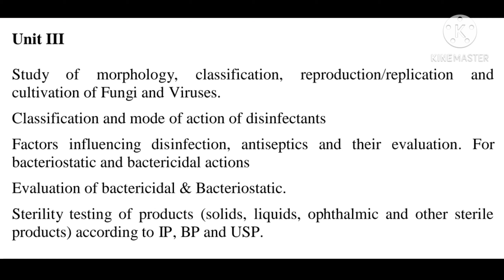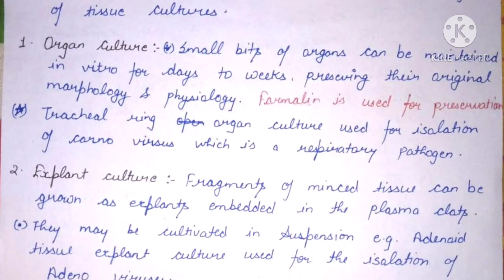Virus || replication of virus || cultivation of virus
pharmaceutical microbiology ||Unit -3 || part -4|| Bpharmacy ||3rd semester

Notes are available on our whatsapp group and Facebook page.

our video is according to B Pharma 3rd samester

This video is helpful for your exam and they also inc. your marks. In this video we provide hand written notes and explanation in Hindi.